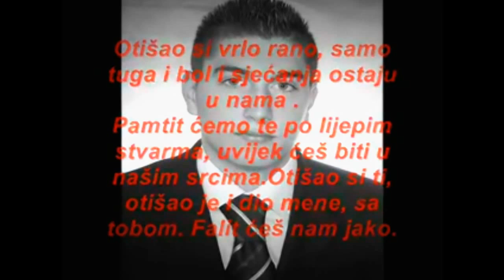R I P Faruk Halilovic Gigo (Prijatelju moj)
Nek ti dragi Allah podari lijepi Džennet :(((